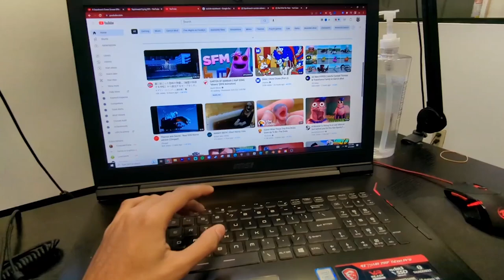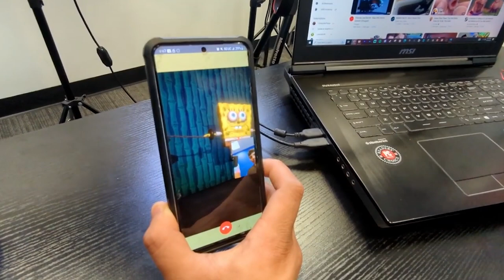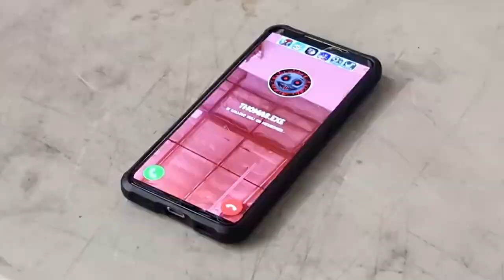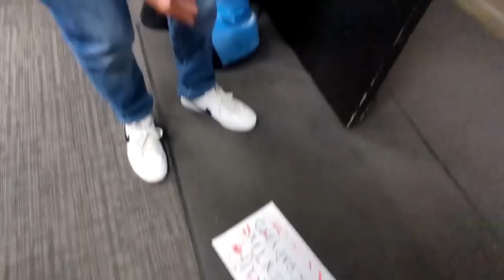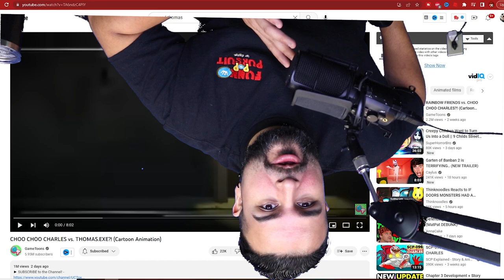WE FOUND CURSED THOMAS THE TRAIN & SINISTER SQUIDWARD IN REAL LIFE at 3AM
If you're a fan of creepy internet legends, you may have heard of Cursed Thomas the Train and Sinister Squidward. But whatever you do, DO NOT attempt to FaceTime him at 3 AM. In this video, we explore the spooky tale of Thomas.exe and the chilling consequences of trying to contact this cursed character. We'll also delve into the origins of this internet legend and the eerie sightings that have been reported by those who claim to have encountered him. So if you're ready to dive into the world of online horror stories, join us as we explore the cautionary tale of Cursed Thomas the Train and the dangers of contacting him.

DO NOT FACETIME CURSED THOMAS THE TRAIN at 3 | THOMAS.EXE